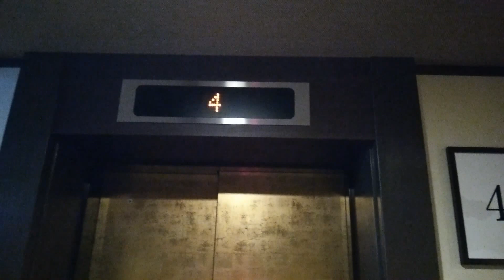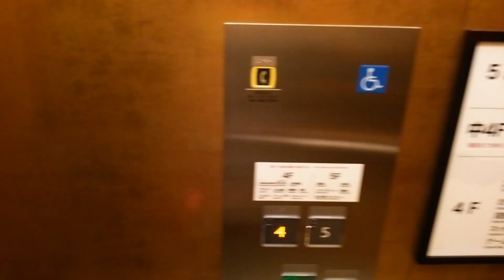新千歳空港万葉の湯のエレベーター その2（リテイク）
メーカーは三菱製です。豪華な設備ですww

用途：乗用
定員：9名
積載：600kg
アナウンス：あり
到着音：なし
車椅子操作盤：あり
エレベーター台数：1
機種：アクシーズ
方式：ロープ式